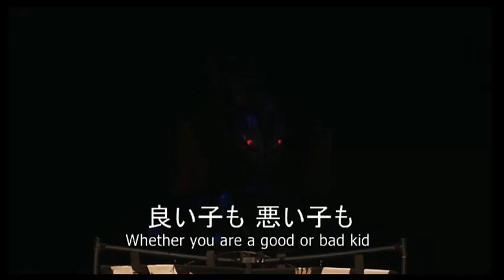WCS 2015 - Team Mexico - Majoras Mask - TWINS COSPLAY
Presentación del Team Mexico en el World Cosplay Summit 2015.

Este video se comparte con fines informativos, sin fines de lucro. Todos los logos, marcas y cualquier referencia pertenece a sus respectivos dueños con todos sus derechos.

Primer Lugar de la WCS 2015.
Premio Nico Nico.